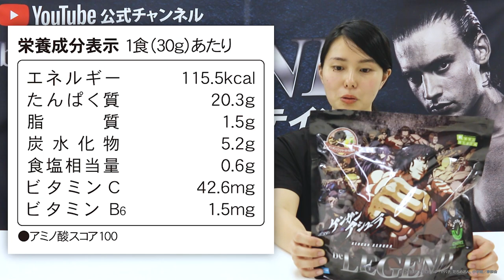【ピリリと辛口ジンジャーエール】ケンガンアシュラ コラボ プロテインをレビュー！【ビーレジェンド プロテイン】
ピリリと辛口で大人のジンジャーエール風味を再現したサッパリとしたプロテイン！